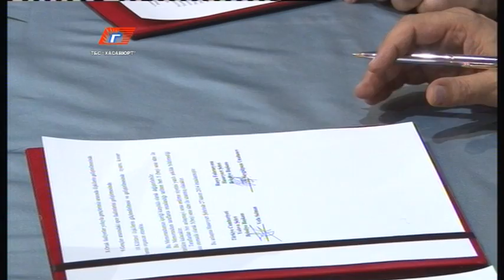Турецкая делегация посетила Хасавюрт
С 27 по 30 ноября, Дагестан посетила официальная  делегация из г. Ялова, что находится в  Турции у побережья Мраморного моря, под руководством мэра Вефа Салмана. Основную работу в проведении торжественных мероприятий для гостей провел наш город под руководством главы муниципального образования «город Хасавюрт» Сайгидпаши Умаханова. Оба градоначальника подписали меморандум о взаимодействии и сотрудничестве между городами Хасавюрт и турецким городом Ялова. Все эти подробности, а также об открытии нового парка отдыха «Ялова», нового здания центра культуры и о мероприятиях организованных для гостей в столице Республики и в древнейшем городе России, Дербенте, смотрите в следующих сюжетах.